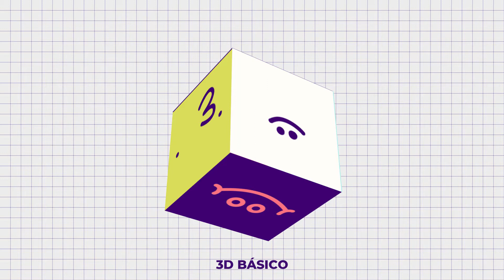conceptos básicos de 3D. 🗃🗳📦